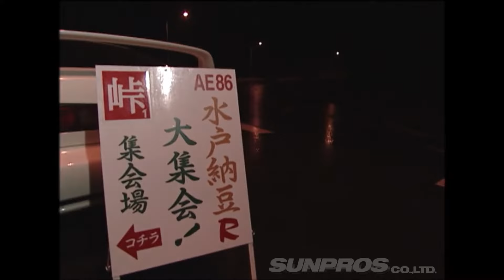【リアル頭文字D】峠を愛した走り屋たち！クルマと山と仲間がいれば、それだけで十分楽しかった【VIDEO OPTION切り抜き】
80年代、90年代の峠は熱かった。
リアル頭文字Dの世界がここにある！

【投稿者メールアドレス】

【チャプター】
00:00 オープニング
00:33 プロローグ
01:07 四王寺山 のむけん
03:03 出水田裕樹
03:37 マサ・サイトー
04:06 いか天野郎の地元訪問 石川県某所
05:17 実録！峠のローリング族24時！ NOB
06:12 とっくりのSSS
06:56 水戸R 西川ハチロク
08:36 エンディング

【ENG Sub】D1ヒーロー のむけん 大特集 「 野村謙 伝説の過去 」 / D1 Hero Nomuken Special Feature

とっくりのSSS ⑦ とっくりGT-R全損 / "Tokkuri SSS" ⑦ Tokkuri's GT-R total loss【ENG Sub】

【ENG Sub】D1ドライバー の 過去 ！ のむけん / 谷口信輝 / 湯浅良太 / 古口美範 / The past of the D1 driver!

1999 チューンド・カー・オブ・ザ・イヤー V-OPT大賞決定!! V OPT 070 ②

▼使用画像
オープニング